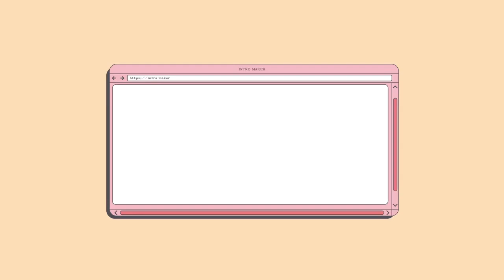Going to The First Pumpkin Patch of the Season! + Shooting a Hallowhatever Video! (Vlog 39 of 2024)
Hey KMCers,
Travel Diaries are Here! Happy New Year and year 2 of Weekly vlogging! This is the 39th vlog of 2024! Enjoying our weekly vlogs?  Posting a New Vlog EVERY Tuesday! Let's get on with the Vlog!

Travel Diaries: McKenna's Trip Video is OUT!